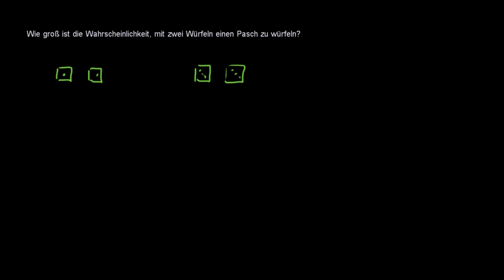Unabhängige Ereignisse 3 - Beispiel: Pasch beim Würfeln